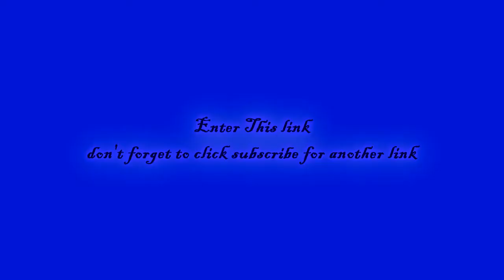Download Life Is Strange Before the storm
you can enter the link on this video to download life is strange before the storm game!